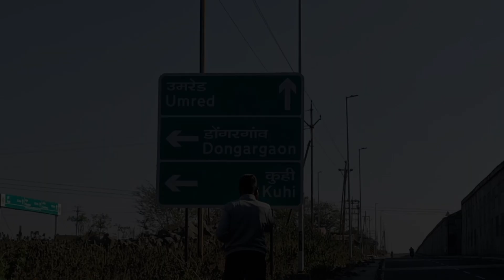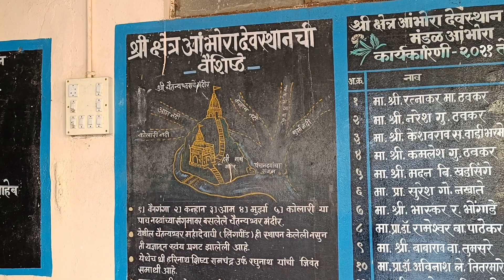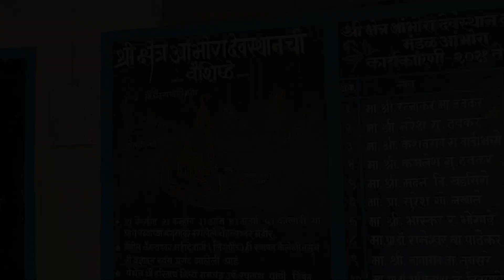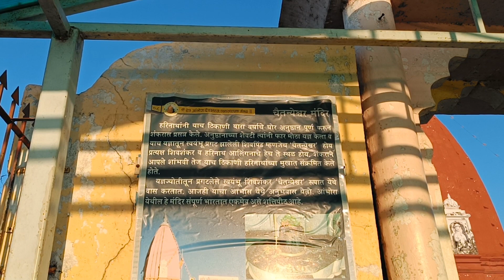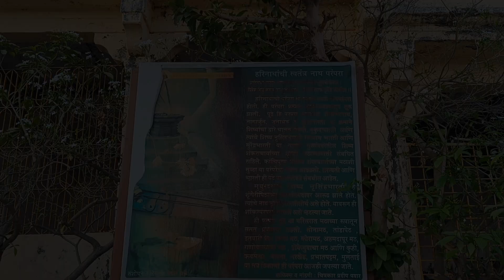Ambhora Shiv temple Ambhora bridge Ambhora river sangam India's First Cable Stayed Bridge#Ambhora